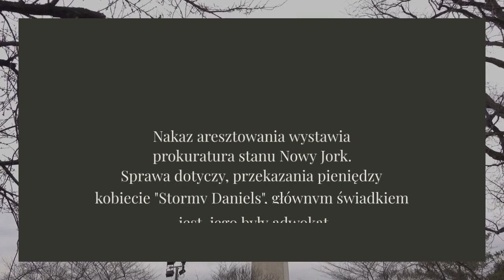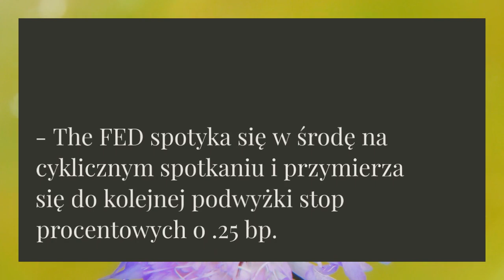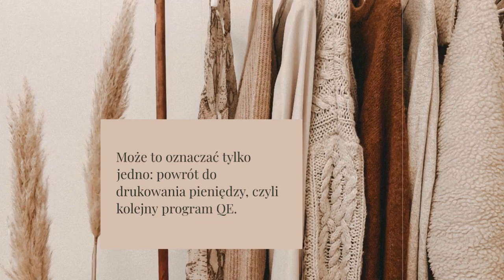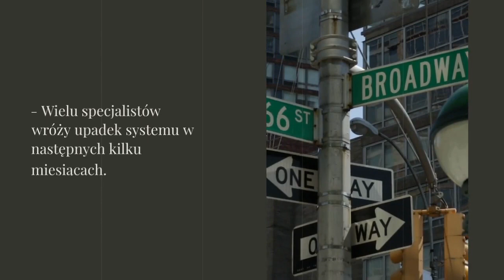We wtorek Aresztują TRUMPA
- Donald Trump zostanie aresztowany we wtorek, Trump sam ogłosił ten fakt, na swoich mediach społecznościowych.

Nakaz aresztowania wystawia
prokuratura stanu Nowy Jork.
Sprawa dotyczy, przekazania pieniędzy
kobiecie "Stormy Daniels", głównym świadkiem jest, jego były adwokat
który odsiaduje wyrok za oszustwo.

Aresztowanie Trumpa nie zatrzyma jego startu w wyborach prezydenckich 2024

Jeszcze nigdy w historii USA, żaden amerykański prezydent nie był  aresztowany

- Pierwszy więc wyborczy Donalda Trumpa w roku 2023, odbędzie się w najbliższą sobotę w Waco Texas.

- Elon Musk powiedział, że aresztowanie Trumpa doprowadzi do olbrzymiejfali zwycięstwa Trumpa w następnych wyborach.

- Aresztowanie Trumpa, komentują wszyscy z wyjątkiem gubernatora Rona DeSantisa.

Jak dla mnie jest to strategiczny błąd ze strony DeSantisa.

- Trwa kryzys w sektorze bankowym.

Szwajcarski bank Credit Suisse, ma być kompletnie przejęty przez inny bank szwajcarski Bank USB.

Jest to jedyny sposób na uniknięcie bankructwa Credit Suisse, co mogłoby zapoczątkować panikę na świecie.

186 banków regionalnych w USA stoi w obliczu bankructwa, tych banków jest prawdopodobnie więcej. - Wall Street Journal podaje, że

- Bank SVB formalnie złożył wniosek o bankructwo (tzw. chapter 11).

Należy zwrócić uwagę na szybkość całej sprawy. Kilka dni temu prawie
nikt nie świecie nie słyszał o SVB, banku który prawie powalił cały
system finansowy dzisiejszego świata.

- The FED spotyka się w środę na cyklicznym spotkaniu i przymierza się do kolejnej podwyżki stop procentowych o .25 bp.

Bilans FEDu zwiększył się w ostatnich kilku dniach drastycznie o $300 mld.

Może to oznaczać tylko jedno: powrót do drukowania pieniędzy, czyli kolejny program QE.

- Międzynarodowy Trybunał Sprawiedliwości w Hadze, wydał nakaz aresztowania dla prezydenta Rosji Władimira Putina.

Jest to zagrywka PR pod wizytę Xî Jinping w Moskwie.

Musimy pamiętać, że ani USA ani Rosja nie uznają jurysdykcji MTS.

Swoim ruchem MTS sprowadził się do kolejnej światowej instytucji, która jest na usługach globalistów.

- Armia ukraińska przymierza się do dużego kontrataku w rejonie miasta Bachmut

- Chiny, Iran i Rosja przeprowadzą wspólnie pięciodniowe manewry wojskowe w rejonie Zatoki Perskiej.

- Donald Trump powiedział, że świat stoi w obliczu 3 WŚ i należy zrobić wszystko co tylko możliwe, żeby do tej wojny nie doszło.

- Ceny złota podskoczyły znacznie w ostatnich kilku dniach, proszę się spodziewać ponad $2000 za uncję w przyszłym tygodniu.

- Wielu specjalistów wróży upadek systemu w następnych kilku miesiącach.

90 dni! Jeden z nich  stawia wręcz na upadek dolara w ciągu następnych

$27 K do poziomu $1 mln Inny obstawia, że wartość BTC podskoczy z poziomu

Włoski pływak Claudio Rais popełnił samobójstwo skacząc z mostu w swoim mieście, Sassari.
Claudio bardzo narzekał na reakcje po
szczepionkowe na covid.
RiP.